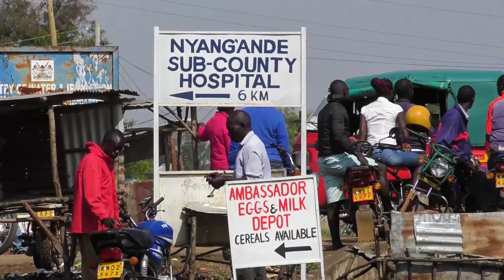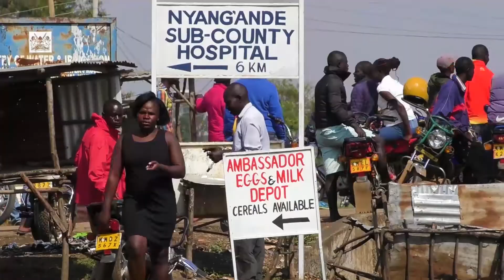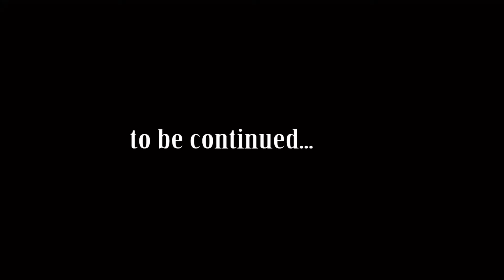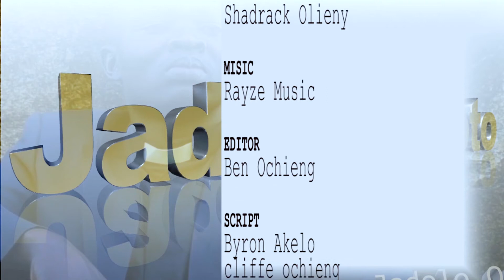JADOLO OMBOTO Episode 30